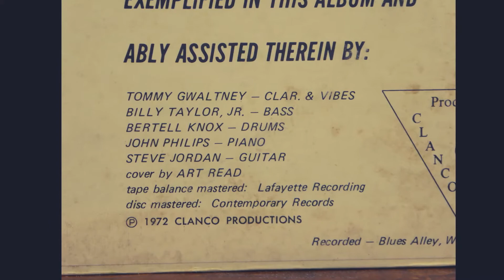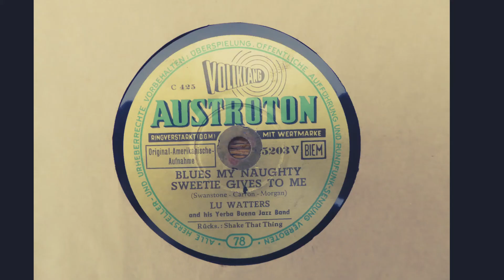Ballin' The Jack, Clancy Hayes with Tommy Gwaltney and the Blues Alley Cats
An excellent track from Clancy's last album.  It shows his versatility and the Blues Alley Cats are superb.  Enjoy